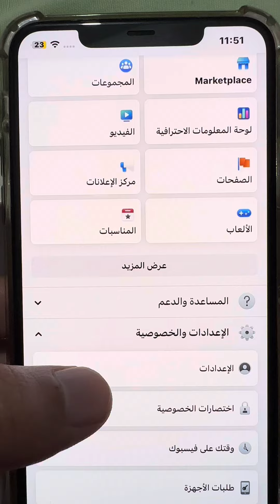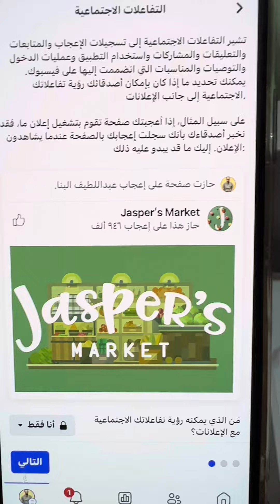اخفاء إعجاباتك وتعليقاتك علي فيس بوك من الأصدقاء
طريقة اخفاء تعليقاتك وإعجابك علي المنشورات عن اصدقاء علي فيس بوك